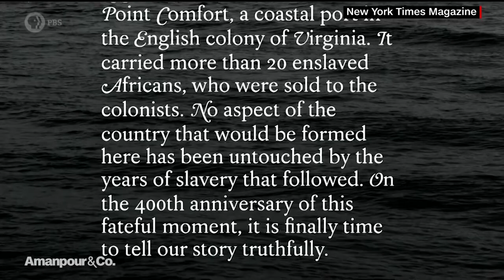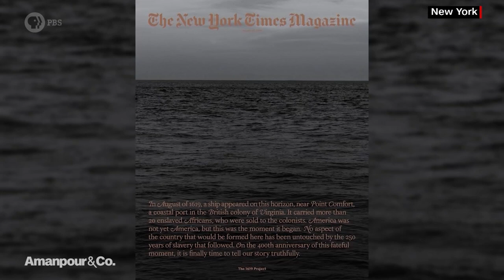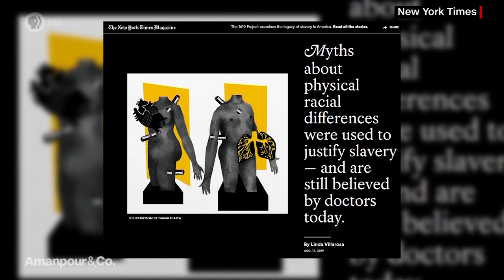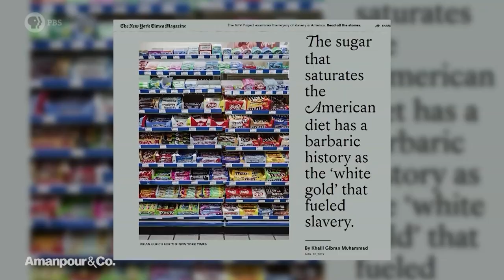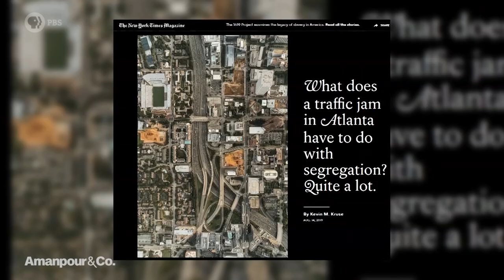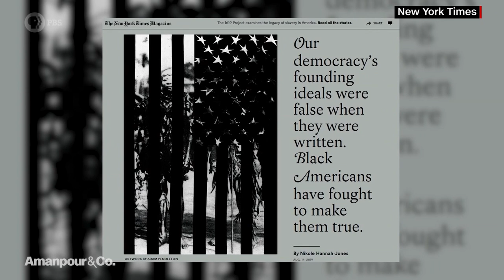Linda Villarosa on the Legacy of Slavery in the US | Amanpour and Company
400 years ago, a ship carrying more than 20 enslaved Africans arrived in Jamestown, Virginia, starting the long and painful history of slavery in the U.S. Journalist Linda Villarosa, a contributor to the New York Times Magazine’s 1619 Project, sits down with Walter Isaacson to discuss slavery’s powerful legacy in shaping the very physical health of Americans today.